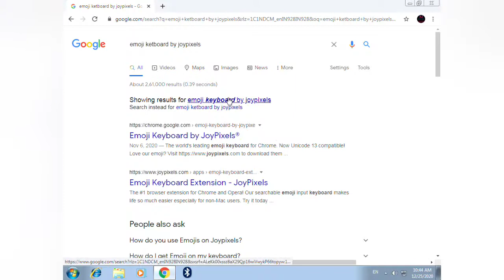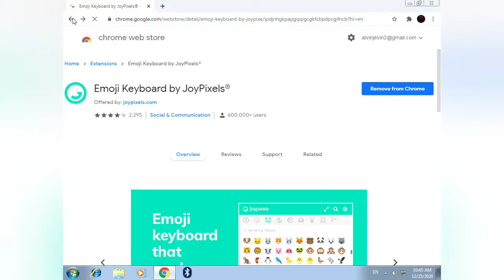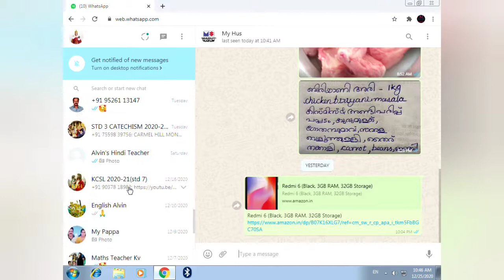How to type emoji in windows 7 PC in malayalam